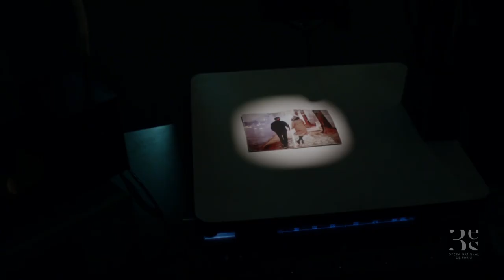ADIEU BOHEME // TRAILER (Jeanne Frenkel & Cosme Castro)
Ce film, réalisé par Jeanne Frenkel et Cosme Castro, a été tourné et retransmis en direct du 6e sous-sol de l’Opéra Bastille le vendredi 27 octobre 2017 à 20h, 21h et 22h.

La bande-originale du film a été composée en live par Flavien Berger et Lou Rotzinger, sur la scène du Studio Bastille durant les retransmission du film.

Dites vous adieu de la plus belle des manières.
Une fois le spectacle terminé, au 6ème sous-sol de l’Opéra Bastille, le Professeur Turrell et son équipe ouvrent leur boutique. Ce service propose aux couples de se séparer de la plus belle des manières : recyclant décors, interprètes, danseurs et musiciens, cette équipe réinvente vos adieux. Mais ce soir, nous suivons l’histoire de Thibaut : celle d’un jeune homme qui n’a pas pu dire au revoir à son amoureuse...

AVEC
Richard Sammel
Thibaut Evrard
Lucie Digout
Fanny Santer
Pascal Reneric

Musique originale par Flavier Berger & Lou Rotzinger